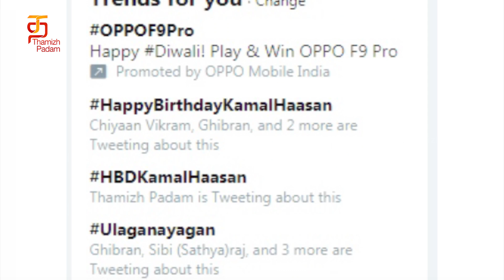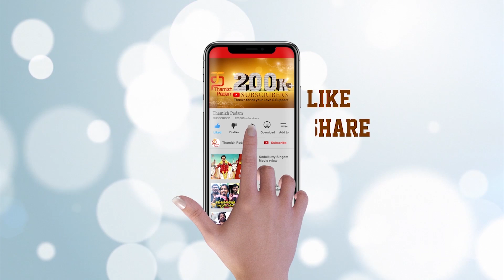Kamal Haasan Birthday Special | Kamal Haasan and his Filmography | Thamizh Padam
Kamal Haasan Birthday Special on Thamizh Padam. KamalHaasan is an Indian film actor, dancer, film director, screenwriter, producer, playback singer, lyricist and politician who works primarily in Tamil cinema. Kamal has won awards including four National Film Awards, the second-most by any Indian actor, and nineteen Filmfare Awards. His production company, RaajkamalInternational, has produced several of his films.